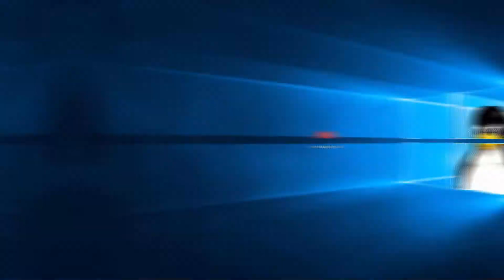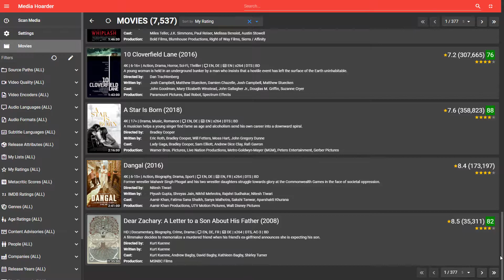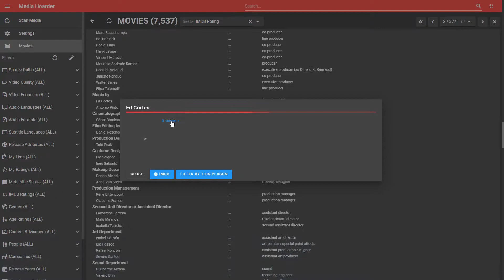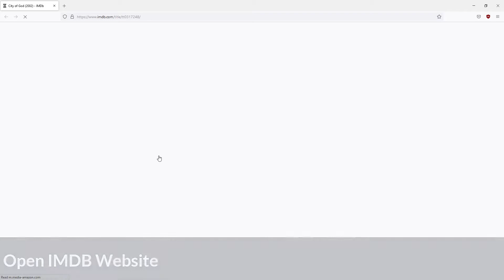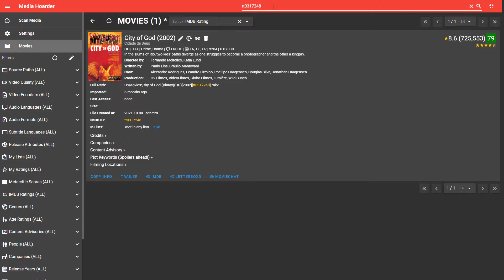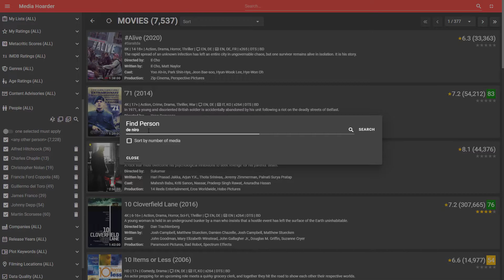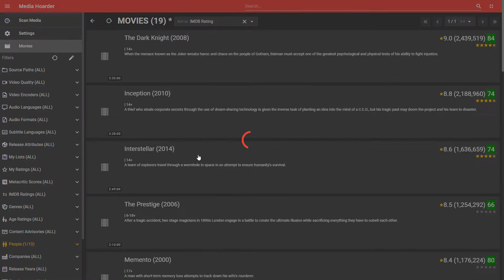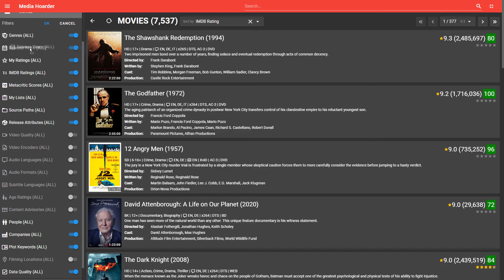Media Hoarder - Features Overview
This video covers the key features of Media Hoarder v1.0.0 by messing about in the application.

Media Hoarder is THE frontend for your movie (and later: tv series) collection if you love metadata, filter abilities and easy management.

The movie dataset shown here has been artificially generated.

▬ Links ▬▬▬▬▬▬▬▬▬▬

▬ Chapters ▬▬▬▬▬▬▬▬▬▬

00:00 Intro
00:10 List Navigation
01:47 Media Item
06:50 Search
08:19 Filtering from the Sidebar (1 of 4)
09:19 Filtering from the Sidebar (2 of 4)
10:38 Filtering from the Sidebar (3 of 4)
11:38 Filtering from the Sidebar (4 of 4)
12:41 Filtering from Media Item Data
14:21 Edit Sidebar Filters
15:16 Outro